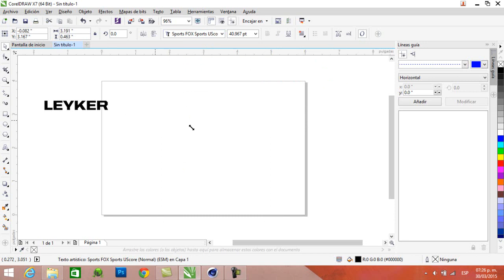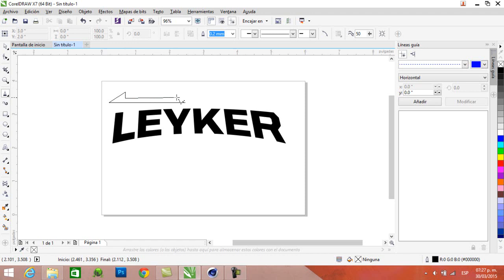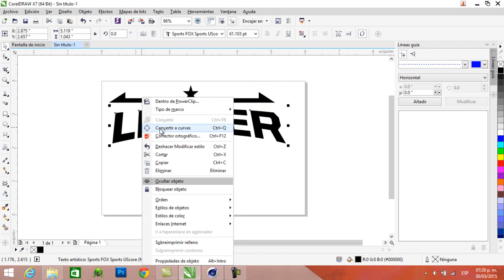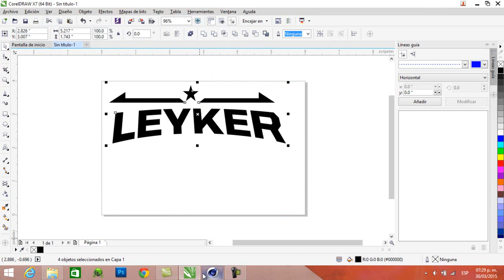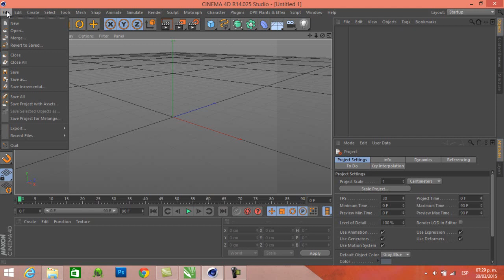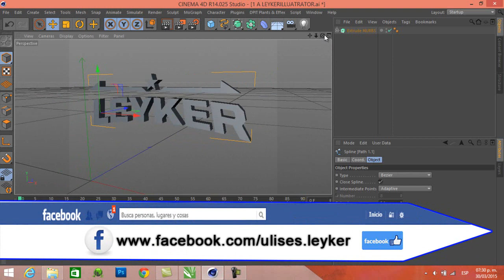COMO EXPORTAR DE COREL DRAW TU LOGO EN FORMATO ILLUSTRATOR A CINEMA 4D 2015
ESPERO LES SIRVA DE ALGO ESTE TUTORIAL SALUDOS...